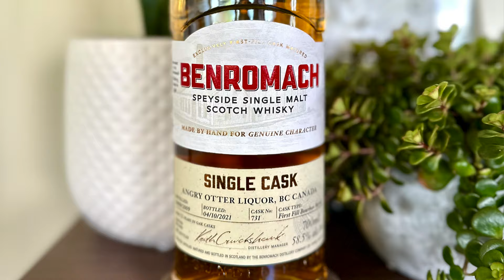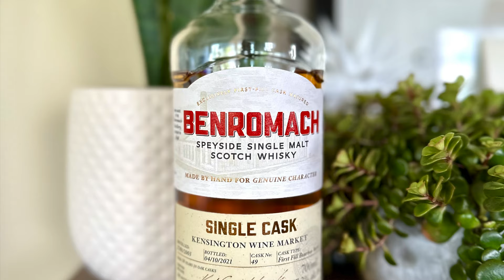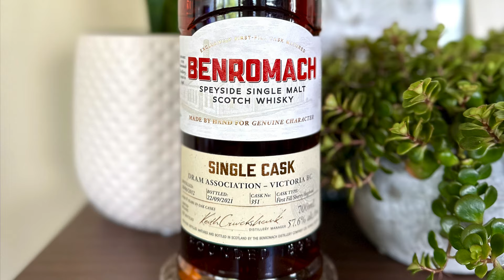Is Benromach Making Some Of The Best Single Casks Out There Right Now? Reviewing Three Single Casks.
Today I am reviewing not one, not two, but three different Single Casks from the Benromach Distillery. When Benromach was awakened from it's slumber by Gordon and Macphail in 1998 it was truly in great hands. Today we are starting to truly see the spoils of the hard work that's been done since then. I don't think it's on display better anywhere than in the Single Cask bottlings Benromach has been releasing lately. In this review video I review three different Benromach Single casks to try and help demonstrate the quality that these bottles offer. First up is the Angry Otter Liquor 12 Year Old Benromach First Fill Ex-Bourbon Single cask. We then move onto the Kensington Wine Market(KWM) 18 Year Old Benromach also from a First Fill Ex-Bourbon Single Cask. Lastly I review the Dram Association/Strath Liquor 9 Year Old Benromach from a First Fill Sherry Cask. How good are these single casks? How do they rank against each other? Let's find out.